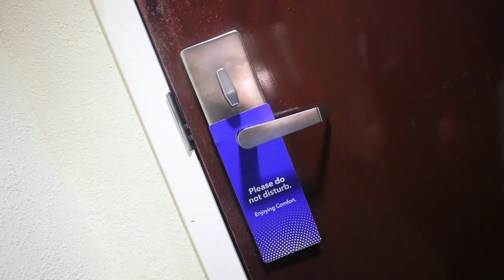DCHS GaTSA On Demand Video 2024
Dade County High School's entry in the 2024 Georgia Technology Student Association On Demand Video event.

The event prompt was:
Theme - Mystery
Required props - Box, laptop, & pen.
Required line of dialogue - "This doesn't make sense."